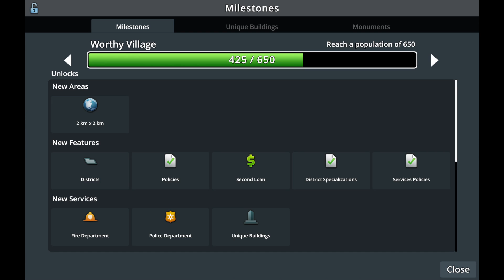Cities Skylines: New World Gameplay